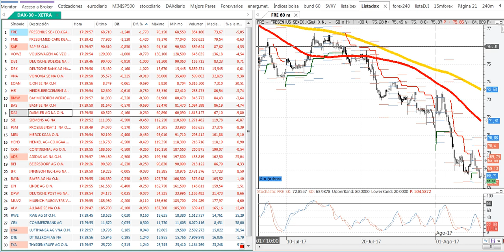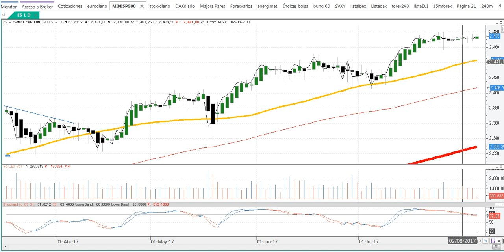7/8-17h32-Resumen de mercados en 90 segundos del lunes 7 8 2017 por Cárpatos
Resumen de mercados en 90 segundos del lunes 7 8 2017 por Cárpatos. serenitymarkets.com